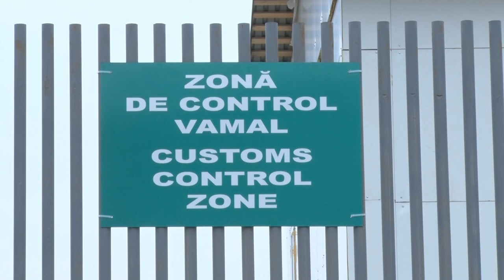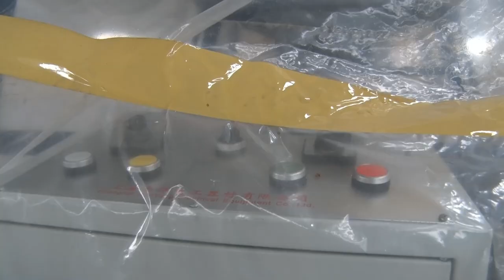Ministrul Economiei, Stephane Bride, la Stășeni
Viceprim-ministrul, ministrul Economiei, Stephane Bride, a întreprins  o vizită de lucru în raionul Strășeni, unde a discutat cu reprezentanții autorităților publice locale și agenții economici despre implementarea proiectelor investiționale, problemele cu care se confruntă mediul de afaceri, posibilitatea atragerii unor noi investiții.